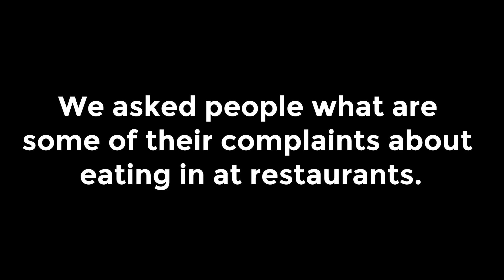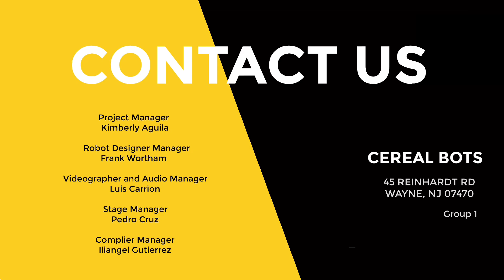2024 AM 01 The Faster Waiter